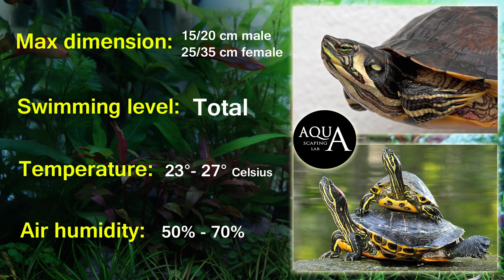Aquascaping Lab - Trachemys Scripta Slider Turlte description Tartaruga Palustre Americana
ENGLISH:
Aquascaping Lab by Tommaso Perini and Serena Sacchi present a video tutorial on description and technical sheet of Trachemys scripta, commonly called Slider Turlte. Is a reptile tortoise that comes from the Emydidae family, is native to the species and is also widespread in many European countries. The scutes are replaced periodically, the head is designs of prominent yellow stripes above the eyes that with the age tend to darken. Are pacific species, usually live in groups of to ten specimens and their life expectancy is around 30-35 years. There are many subspecies, but the most famous are Trachemys scripta scripta, yellow-bellied slider, Trachemys scripta elegans, Cumberland slider, Trachemys scripta troostii , Trachemys scripta elegans, Red Eared Slider, is differenziated for stains red orange on the head instead of yellow. The young turtles can be hosted in a acquaterrarium equipped with a large dry area with a heater and a source of ultraviolet light, it stays on from 5 to 7 hours and is important for the balance of digestion and for the corporeal self. It should be positioned at a suitable distance to create 30/32 ° C on the irradiated area. Environment should have a humidity of about 50-70%, also need an efficient external filter to avoid the presence of nitrites and nitrates. When their size is exceed the ten cm, they should be placed outdoor all year, in a special pond with a lot of sand in the bottom and a depth of 2m for lethargy or in acqua terrarium of 100x50x50cm for each specimen .The cohabitation with small fish can be a risk, it is not a certainty but could eat. The female has a short tail and nails, a domed carapace and is larger in size, the male's tail is longer, robust, thick and broad at the base,  developed carapace and flattened nails. The coupling takes place in water, during which the male performs a dance rubbing the front nails against the snout of the female. The eggs hatch after 70-120 days, depending on the incubation temperature which must be between 26 and 32 degrees centigrade. Is Omnivorous and  insectivorous, like seafood and shrimp, as an adult can eat fish, insects, mollusks, worms, small mammals, tadpoles, amphibians, arogne, feces, algae, aquatic plants, and all dry food. Cost about 15 euro for younger speciments.

Maximum size: 15/20cm male  - 25/35cm females
Swim level: Total
Ideal temperature range: 23° - 27° Celsius
Air humidity: 50 - 70%

ITALIANO:
Aquascaping Lab di Tommaso Perini e Serena Sacchi presenta un video tutorial sulla descrizione e scheda tecnica della tartaruga palustre americana, scentificamente chiamata Trachemys scripta. E' rettile testuggine che deriva dalla famiglia Emydidae, È originaria dell'America La specie ed è diffusa anche in molti paesi europei. Sono specie Pacifiche, di solito vivono in gruppi non superiori alla decina di esemplari e la loro aspettativa di vita è intorno ai 30/35 anni. Esistono molte sottospecie ma le più famose sono Trachemys scripta scripta, Trachemys scripta troostii , Trachemys scripta elegans, si differienziano per le macchie color arancione rosso sulla testa anziché giallo. Le giovani tartarughe possono essere ospitate in un acquaterrario piuttosto ampio, munito di una cospicua area asciutta dotato di un termoriscaldatore e di una fonte di luce a raggi ultravioletti, deve restare accesa dalle 5 alle 7 ore ed è importantissima per l’equilibrio della digestione e per l’autoregolazione corporea. Va posizionata ad una distanza idonea a creare 30/32°C sulla zona irradiata da essa. L' ambiente deve avere un umidità attorno al 50-70%, necessitano inoltre di un filtro esterno efficiente per evitare la presenza di moltii nitriti e nitrati. Quando le loro dimensioni iniziano a superare la decina di cm di carapace, andrebbero messe all'aperto per tutto l'anno, in un apposito laghetto con molta sabbia di fondo e almeno 2m di profondità per il letargoo in acquaterrario di almeno 100x50x50 per ogni esemplare. La convivenza con piccoli pesci può essere un rischio. La femmina ha coda e unghie corte e carapace bombato ed è di dimensioni maggiori, la coda del maschio è più lunga, robusta, grossa e larga alla base, unghie molto sviluppate carapace appiattito. L'accoppiamento avviene in acqua, durante il quale il maschio esegue una danza sfregando le unghie anteriori contro il muso della femmina. Le uova schiudono dopo 70-120 giorni, a seconda della temperatura di incubazione che deve essere compresa tra i 26 e i 32 gradi centigradi. E' Onnivora, insettivora e a base di pesce e gamberetti, da adulta può mangiare pesci, insetti, molluschi, vermi, piccoli mammiferi, girini, anfibi e mangini secchi appositi.